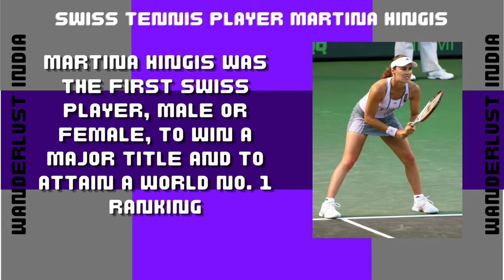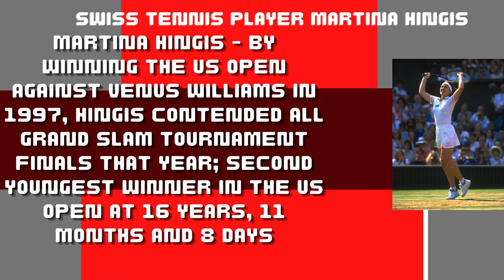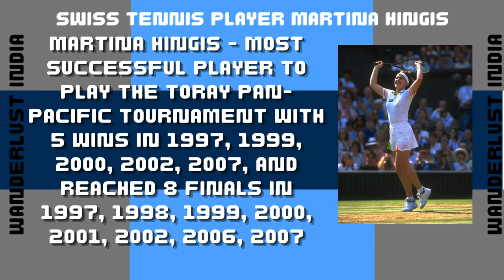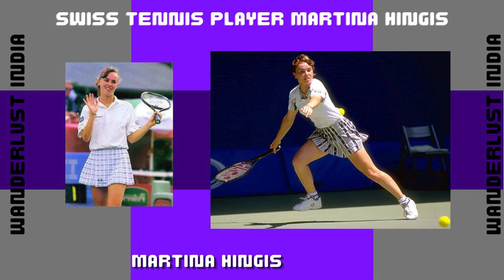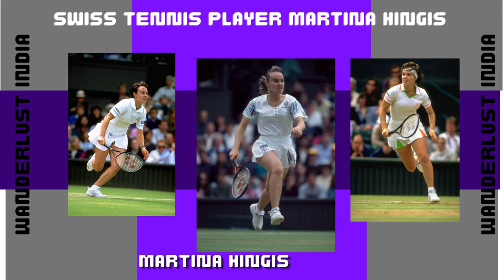Martina Hingis - Swiss Tennis Player _Wanderlust India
Web HTTP Access:
Yofan ID
yo.fan/mindjockey57